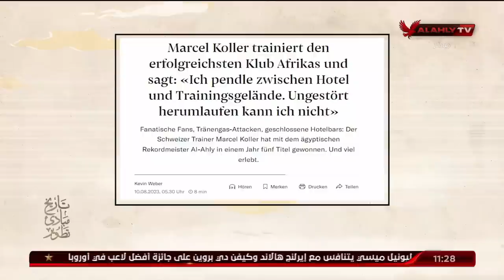الغربال ... كولر مدرب " هوليودى " فى الاهلى مع عدلى القيعى وابراهيم المنيسى